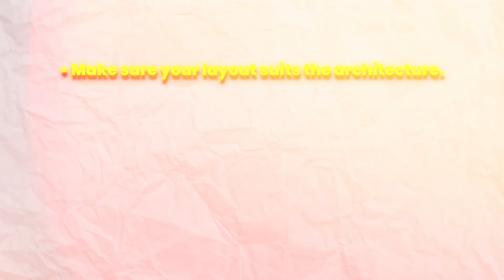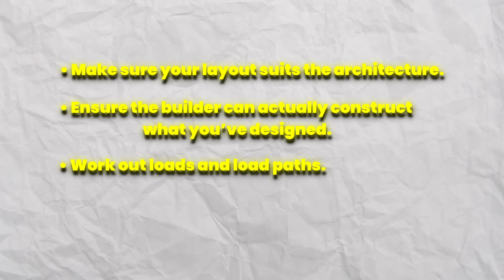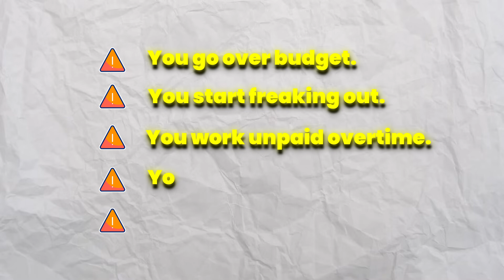How to Survive Your First Year as a Structural Engineer (Without Losing Your Mind)